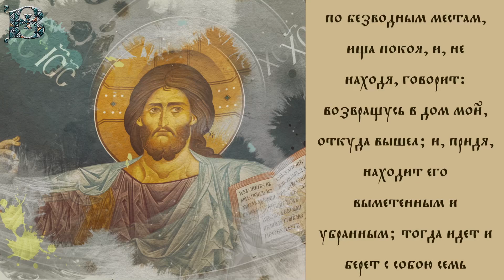Толкование Евангелия с митр. Антонием (Паканичем). Пятница, 10 ноября 2023 года.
В услышанном только что нами Евангельском повествовании Господь Иисус Христос предупреждает нас: если мы хотим быть с Богом, если мы желаем достичь Его Царства Вечности, мы должны выстраивать всю свою жизнь так, как того требует Закон Божий.

Лк., 58 зач., 11, 23-26: "Кто не со Мною, тот против Меня; и кто не собирает со Мною, тот расточает. Когда нечистый дух выйдет из человека, то ходит по безводным местам, ища покоя, и, не находя, говорит: возвращусь в дом мой, откуда вышел; и, придя, находит его выметенным и убранным; тогда идет и берет с собою семь других духов, злейших себя, и, войдя, живут там, — и бывает для человека того последнее хуже первого."